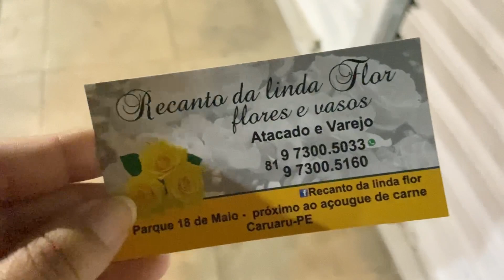Feira do Alumínio - Flores para decoração e Muito Alumínio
Vídeo novo gente, mostrei mais alumínio e flores para decoração.